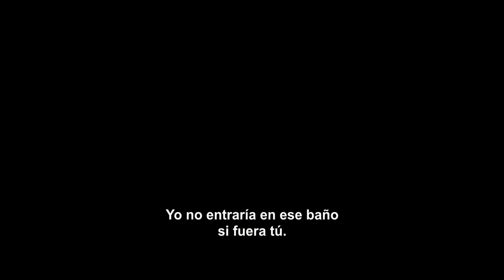Amor a la italiana - Tráiler Subtitulado [HD] - 2022 - Drama | Filmelier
Se estrena el 20 de Julio de 2022 en iTunes, Apple TV app, YouTube, Google Play y Totalplay.

Mira el tráiler oficial de Amor a la italiana, con Liam Neeson, Micheál Richardson, Valeria Bilello, Lindsay Duncan, Marco Quaglia y Gian Marco Tavani. Película dirigida por James D'Arcy.

Con Liam Neeson. Años después de la muerte de su esposa, Robert viaja con su hijo a Italia para vender la villa en la que vivieron con ella. Mientras intentan arreglar la casa, reconstruyen su relación de padre e hijo.